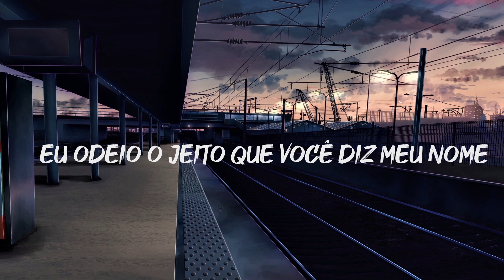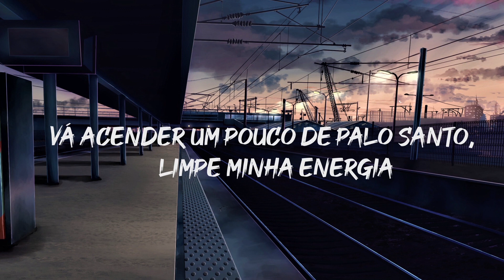Mickey Valen - Sick (feat Page) (Tradução PT/BR)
Mickey Valen